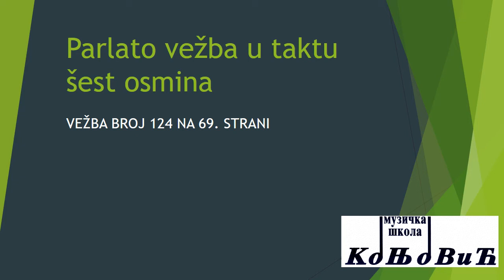Treci razred parlato vezba 22 02 2021